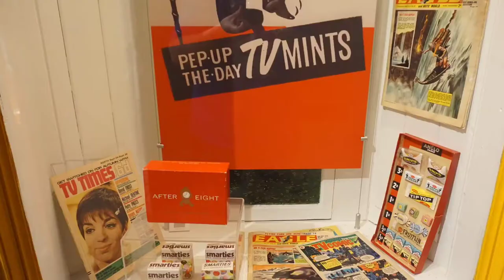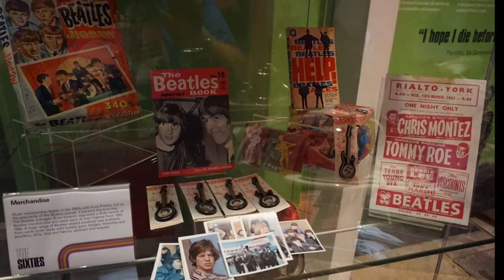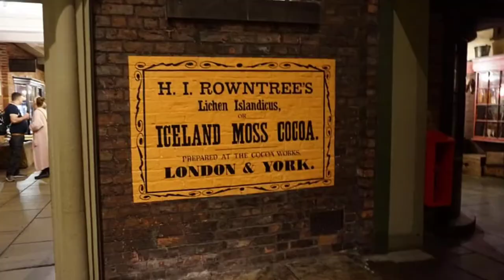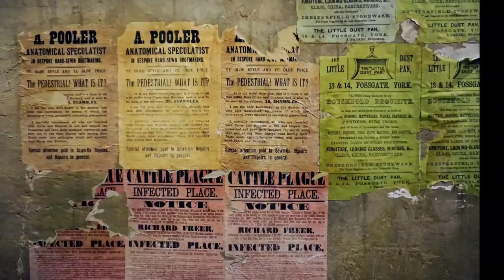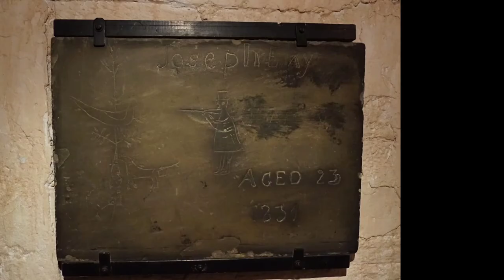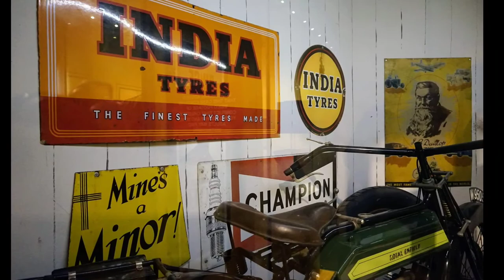York Castle Museum Photos.